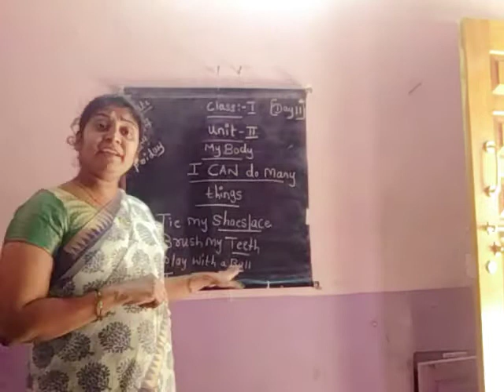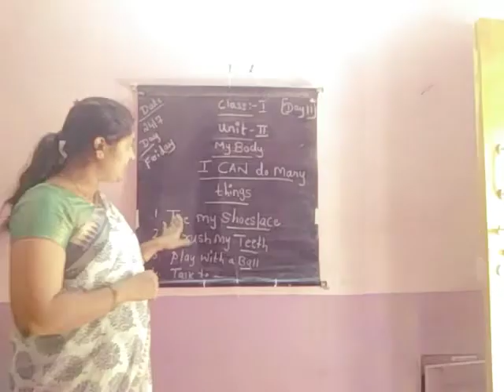CBSE Class l Evs Unit ll My Body (Day 11)